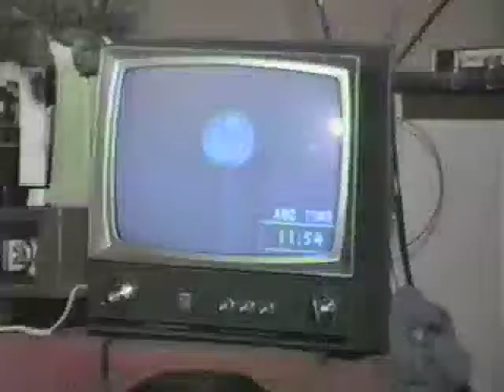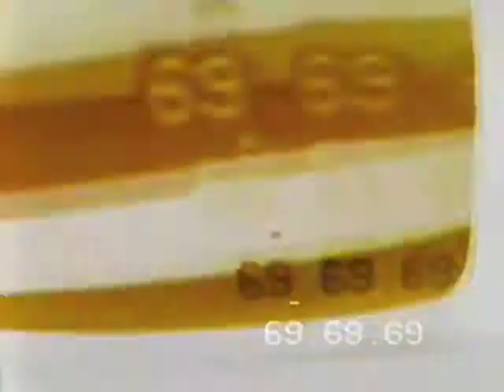Get Down - GEORGE LANGFORD II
Video directed by Miles Steuding.